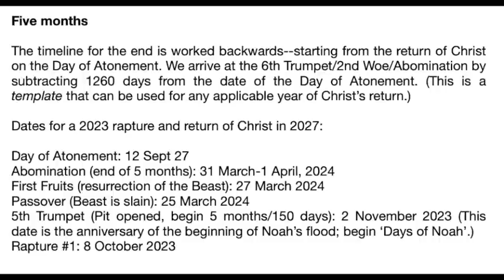The Return of the Ancient Gods (Revelation 9)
The ancient gods are returning to the surface of the earth. They have been kept under the earth for millennia. Once they are released, the nightmare will begin...

NEW OPTION for downloading my videos and materials:
The 64 GB drive is now available to download online for fr.ee
We ask that you sign up for an account through the link (if possible), which will grant the account additional bandwidth for others to download the videos in the future.

Novo para meus amigos lusófonos: 'Estudos Cronologia do Fim dos Tempos versão 2.6 em português' (traduzido por Eliane B., do blog brasileiro)

Would you be interested in fellowshipping with like-minded people in your area?